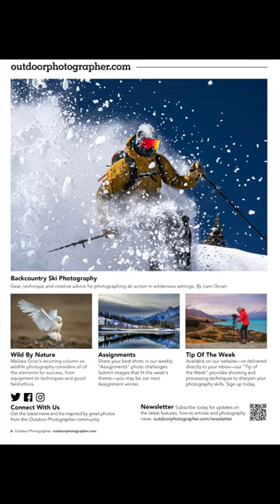Recent work!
Compilation of recent work and why I do it! @liamdoran2149